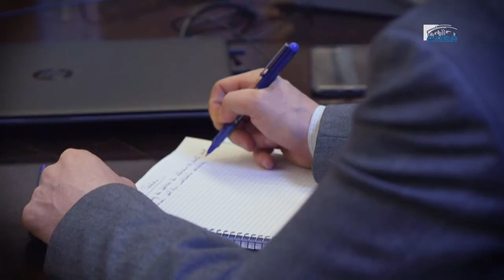Questions à Jacques TOUBON (Défenseur des droits) - politiques accueil demandeurs d’asile - cese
Questions à M. Jacques TOUBON, Défenseur des droits, auditionné par la Section des affaires européennes et internationales du CESE dans le cadre de la saisine : "Parcours et politiques d’accueil des demandeur.euse.s d’asile dans l’Union Européenne".